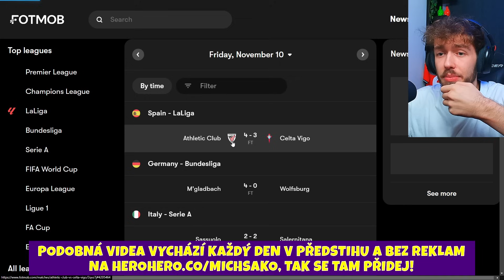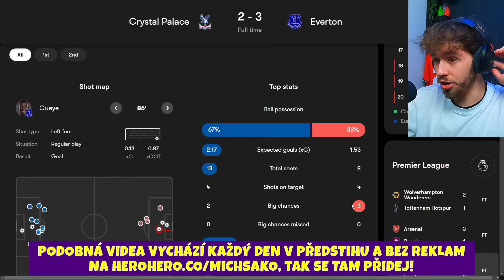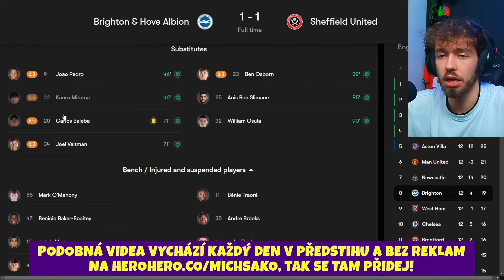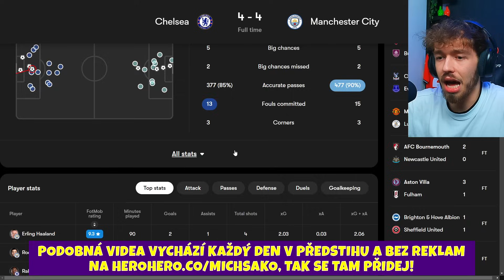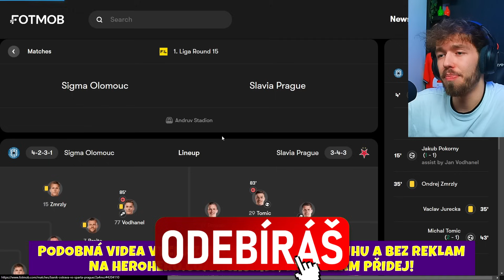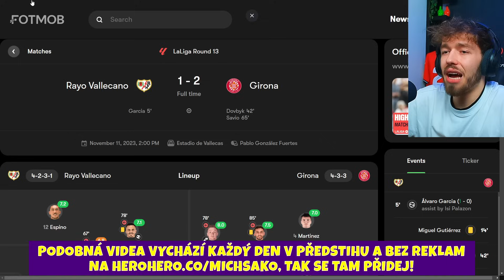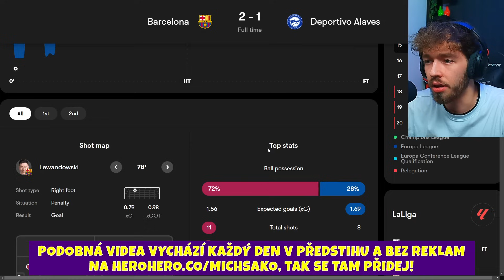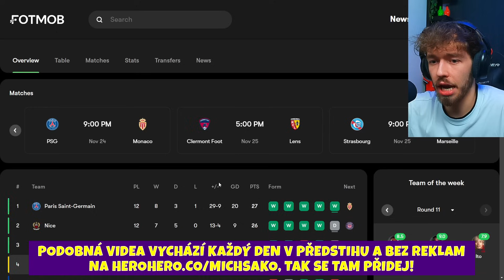Tohle se prostě NEMĚLO stát... 😰❌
Na mém Herohero najdeš každodenní fotbalová videa, podcasty včetně bonusových částí a bez reklam, spoustu soutěží s obří šancí na výhru a možnost přímého kontaktu se mnou! 🤍
Budu rád, když se připojíš do naší rodiny na hero! ✊

👇 PROČ SE PŘIPOJIT NA HEROHERO 👇

❗️ KAŽDÝ DEN MINIMÁLNĚ JEDNO VIDEO / PODCAST ❗️
⭐️ vše BEZ REKLAM a bez cenzury! 📍

🎧 podcasty (včetně BONUSOVÝCH částí)
- Ball talk ⚽️
- OD PATY K HLAVĚ ✨
- Barca podcast 💙❤️
- Sparta podcast 💙💛❤️

✅ SPOLEČNÝ POKEC PŘI SLEDOVÁNÍ FOTBALOVÝCH ZÁPASŮ ✅

⚽️ videa s fotbalovou tématikou
- detailní ROZBORY ZÁPASŮ včetně HIGHLIGHTŮ 😱
- přestupové novinky 🔁💸
- videa o konkrétních hráčích a klubech 👱
- speciální kontent z LIGY MISTRŮ! 🏆

⚠️ soutěže
- každý měsíc vyberu 3 předplatitele a každý z nich dostane jeden jakýkoliv fotbalový dres, který si vybere 👕

Odpovídám na všechny zprávy a všechny komentáře, takže budeš se mnou v přímém kontaktu. Zároveň čas od času točím ask, kde odpovídám na každou otázku, která mi přijde!

veškerý kontent BEZ CENZURY a BEZ REKLAM! všude 100% upřímnost bez nutnosti se krotit kvůli podmínkám, jako je tomu na YouTube nebo na Instagramu 💯

ODEBÍREJ TENTO YOUTUBE KANÁL PRO DALŠÍ PODCASTY A FOTBALOVÝ KONTENT! 👀